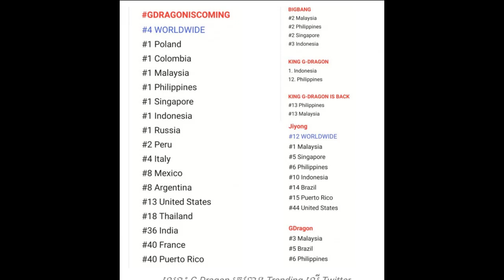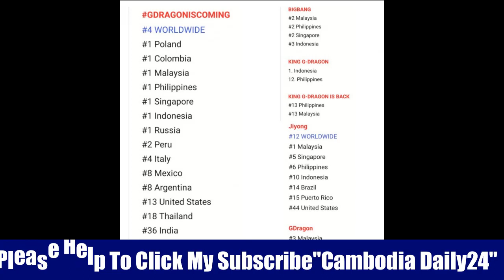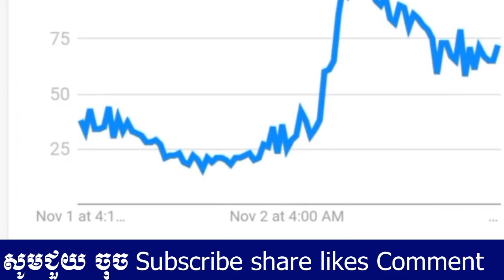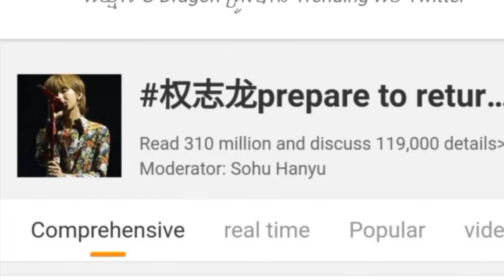BLACKPINK LISA Cute And Funny Moments- Number One , G-Dragon Coming soon, Kai-Exo come back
BLACKPINK LISA Cute And Funny Moments- Number One , G-Dragon Coming soon, Kai-Exo come back,BLACKPINK LISA Cute And Funny Moments- Number One , G-Dragon Coming soon, Kai-Exo come backឆាណែល Cambodiadaily24 សូមេត្តាអភ័យទោស និងអធ្យាស្រ័យ រាល់កំហុសឆ្គងក្នុងការអាននឹងសង្ឃឹមថាប្រិយមិត្តនៅតែគាំទ្រនិងតាមដានរាល់ពត៏មានថ្មីៗមានពត៍មាន តារា តន្រ្តីកម្សាន្ត ពត៍មានសង្គម ទាន់ហេតុការណ៍ -ល- ។
+++សូមបងប្អូនបន្តការគាំទ្រឆានែលខ្ញុំបាទអោយបាន1Mផងបងប្អូន+++
 ▬▬▬▬♥ ☑️💘✅Follw Me✅💘 ☑️♥▬▬▬▬●
▬▬▬▬♥ ☑️💘✅Follw Me✅💘 ☑️♥▬▬▬▬●
 ►Help to Click to My Brother Channel YouTube:
blackpink, 5:38 NOW PLAYING Take me + Swalla + Señorita - LISA (BLACKPINK),[Pre-release] LISA's upgraded Thai dance⚡️= 'Crab dance'♪ (point. poker face😶) Knowing bros EP.251, BLACKPINK LISA Cute And Funny Moments